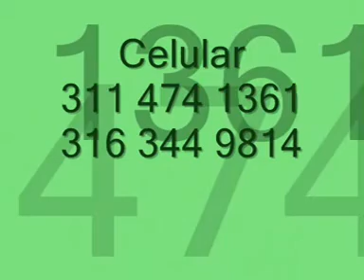Casa en Piedecuesta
FRANCISCO PORTILLA, Casa de dos pisos Semicampestre, Sala comedor, sala de estar, bodega, Patio, lavadero, mirador amplia zonas verdes, buena luminosidad, futura ampliacion, calentador de agua, tv satelital, Hipoteca de 16, se entrega a paz salvo con todos los estamentos.